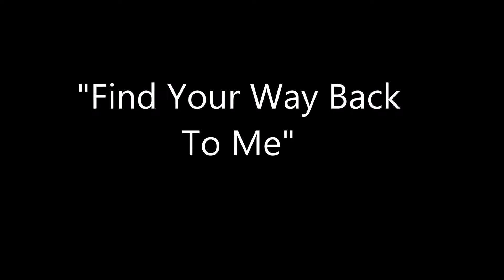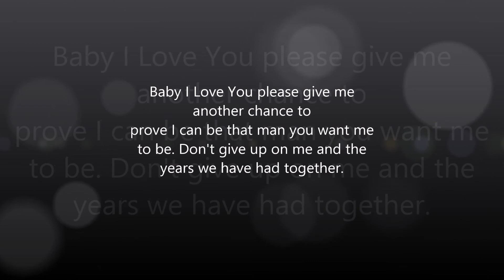"Find Your Way Back to Me" By: Gerard DeMarco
Dedicated to Angel and to all those that went through a bad break up and were completely heartbroken and sometimes there is hope to work things out.
 Music and Vocals:
Gerard DeMarco
Lyrics By: Rick Wren